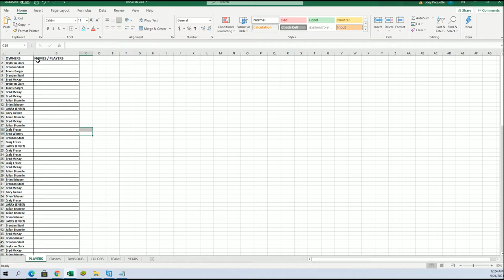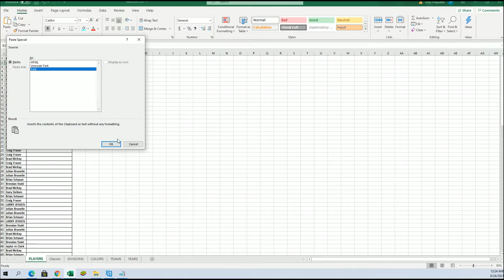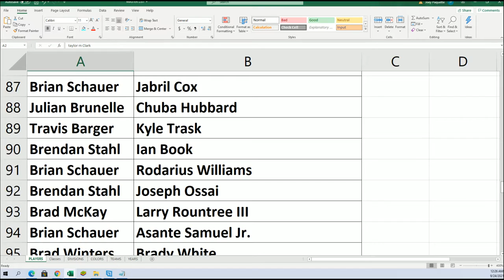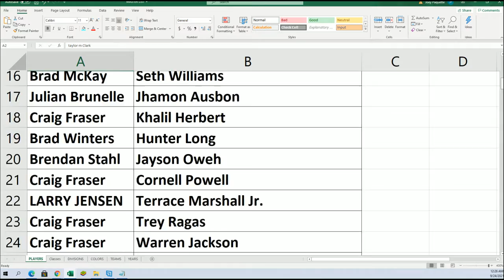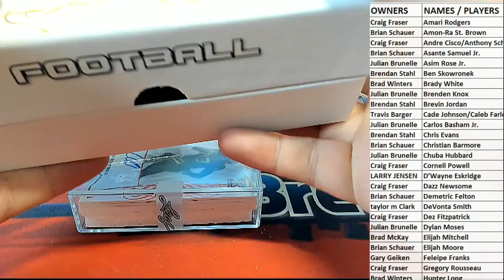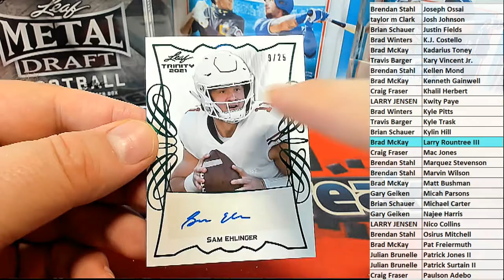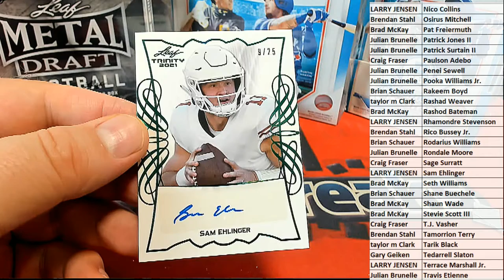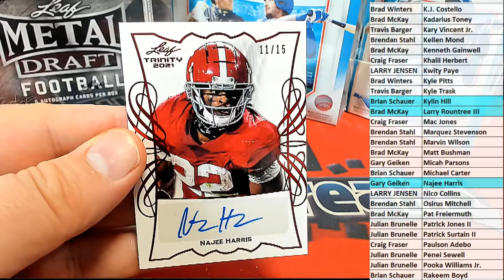BOX ID 21TRINFB409 2021 Leaf Trinity Football Hobby